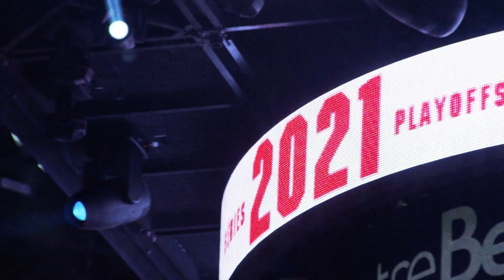Canadiens si po 28 letech zahrají finále Stanley Cupu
Carey Price, Jesperi Kotkaniemi, Joel Armia, Cole Caufield a Artturi Lehkonen dovedli Montreal do prvního finále Stanley Cupu po 28 letech.